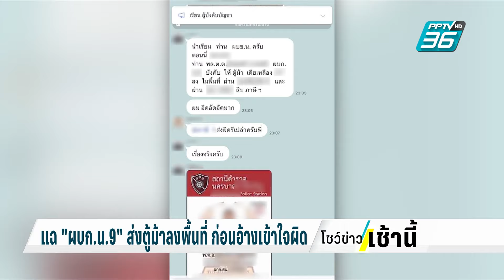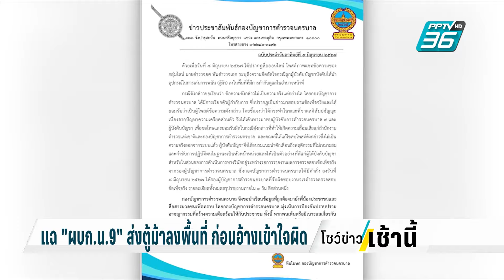แฉ "ผบก.น.9" ส่งตู้ม้าลงพื้นที่ ก่อนอ้างเข้าใจผิด| โชว์ข่าวเช้านี้ | 10 มิ.ย. 67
เป็นที่ฮือฮากันเมื่อวานนี้ (9 มิ.ย.) เมื่อมี ข้อความส่งต่อๆกันในโลกออนไลน์ว่า เป็นไลน์หลุดของนายตำรวจ ระดับ ผู้กำกับ สน. กล่าวหา การปฏิบัติหน้าที่ นายตำรวจระดับ ผู้บังคับการ ซึ่งเป็นผู้บังคับบัญชา เกี่ยวกับ ตู้ม้า ในไลน์กลุ่ม ปฏิบัติการ ตำรวจนครบาล ซึ่งมีสมาชิกตำรวจมากกว่า 393 คน ร้อนไปถึง พล.ต.ท.ธิติ แสงสว่าง ผบช.น.ซึ่งอยู่ในกลุ่มนี้ด้วย ซึ่งก็มีการเรียกประชุมเรื่องนี้ เป็นวาระเร่งด่วน